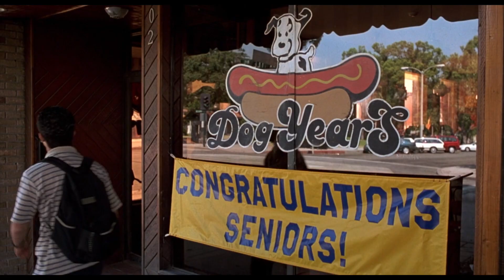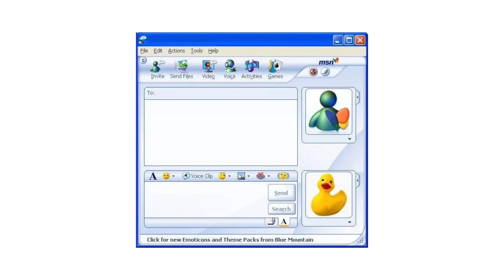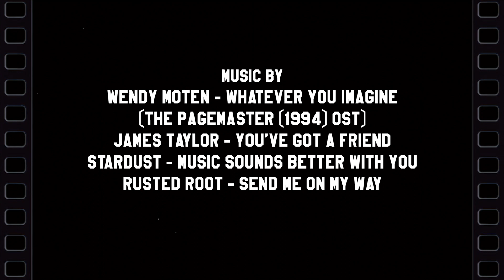90s Kids Movies (2024) Tribute Video We All Will Remember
a nostalgic compilation of my favourite 90s childhood movies turned into a CINEMATIC tribute video.

LINK TO DIRT CHEAP REGION FREE BLU-RAY

GOD BLESS AND THANK YOU ALL FOR STOPPING BY. M*S